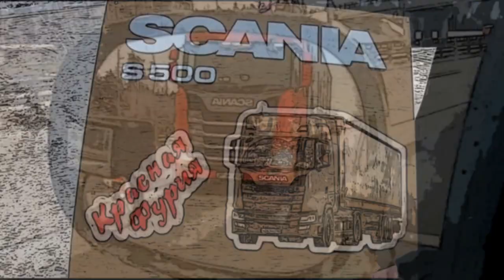Роснефть вернула деньги!!! Уральский хребет с тяжелым грузом!!! $825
Роснефть вернула деньги. Уральский хребет с тяжелым грузом прошли без приключений...